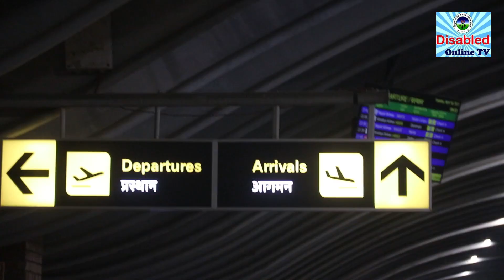समाजसेवी तील बहादुर कार्की मंगलबार जापान प्रस्थान, ५७ बालबालिकाको भविष्य बनाउन जापानमा सहयोग जुटाउने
Bank Details :- Himalayan Bank Limited / Joint Disable Unity Awaz Center 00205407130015